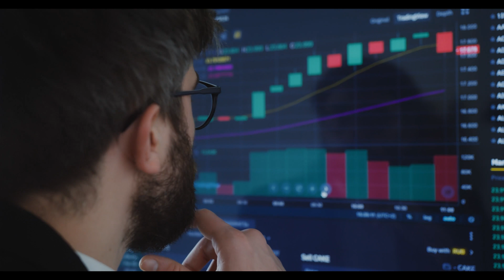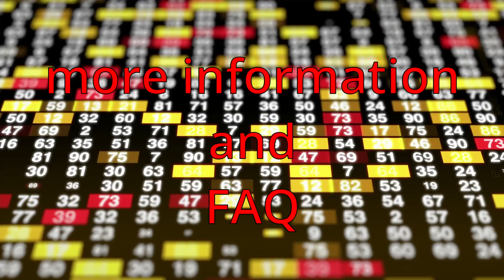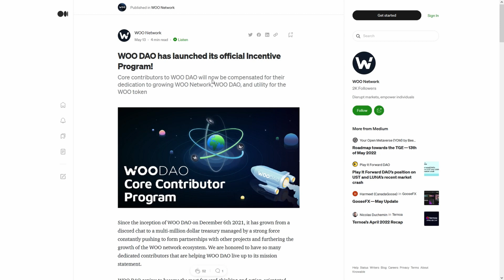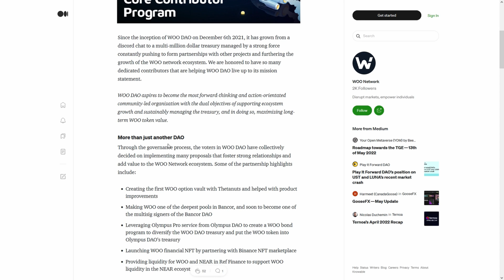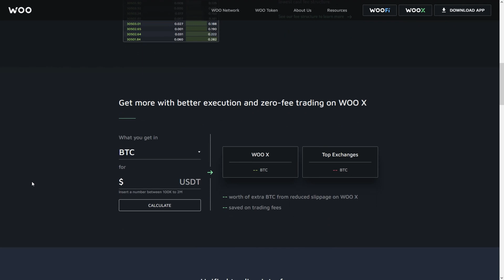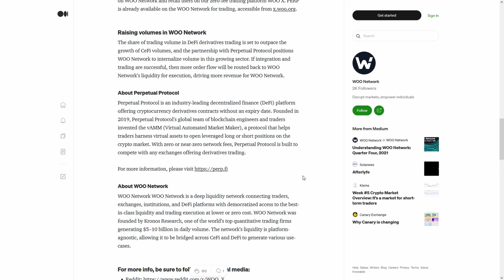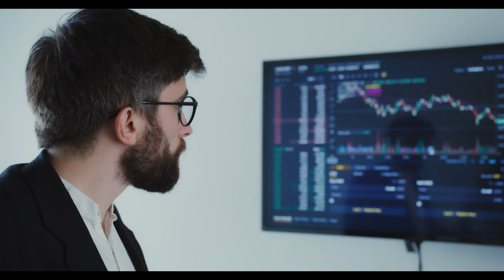baby doge coin (babydoge) hodlers!⚠️ THEY WILL DO IT⚠️